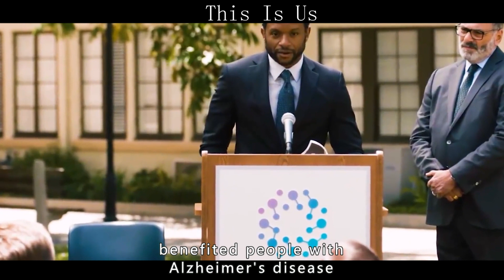He Has Fun At His Mother'S Funeral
Overview:
A heartwarming and emotional story about a unique set of triplets, their struggles, and their wonderful parents.